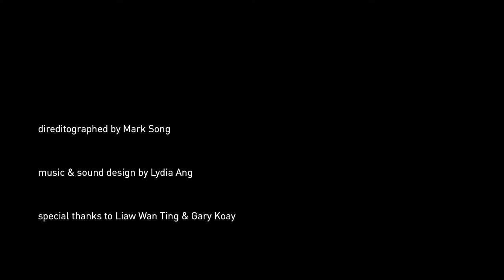Memories of Penang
A weekend getaway in October 2017.

Check out composer and sound designer Lydia's